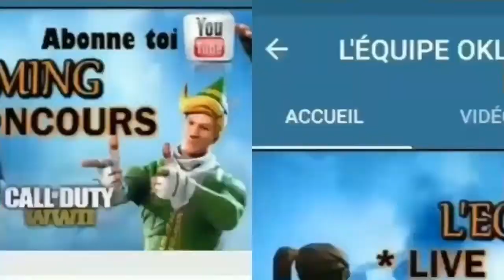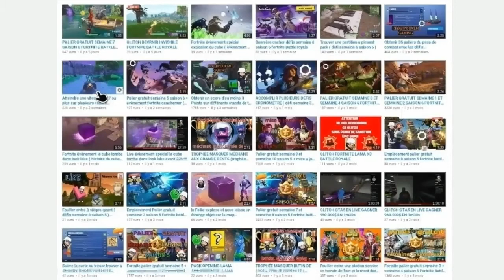CHERCHER QUELQUES PART ENTRE LUCKY LANDING ET FATAL FIELDS (PUCE DE DÉCRYPTAGE #63)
Yo les poto dans cette petite video je vous montre ou ce trouve la puce de décryptage #63 pour terminer votre défi chercher quelques part entre lucky landing et fatal Fields si la video vous a plus n ' hésitez pas a lâcher un petit pouce bleu et si vous voulez me soutenir encore plus n ' hésitez pas a utiliser mon code créateur LINK59H dans la boutiques de fortnite bon visionnage
SHAREfactory™